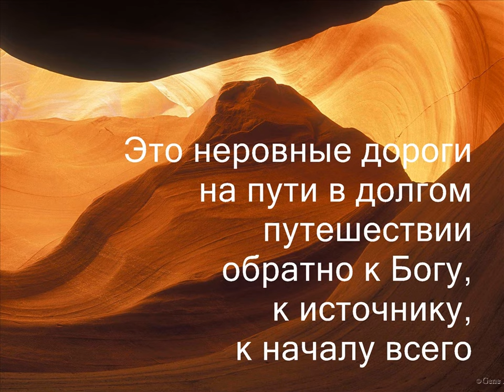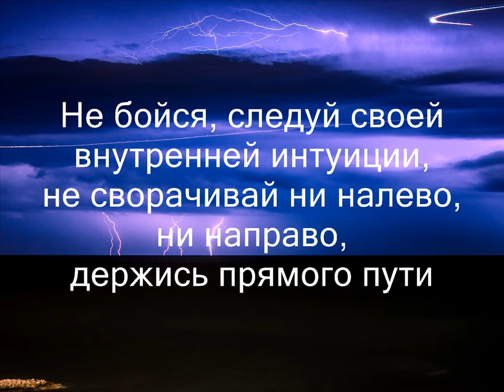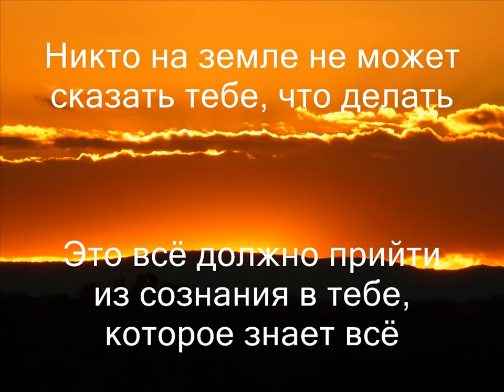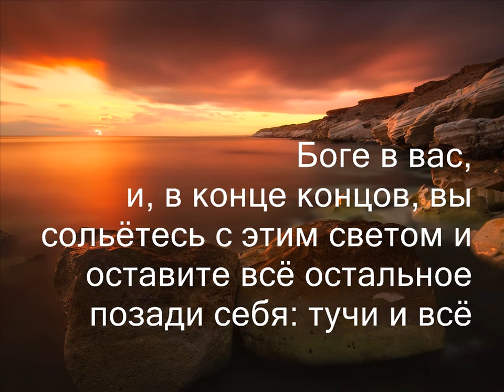SAI BABA:: ТРАВМЫ ЖИЗНИ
Никто на земле не может сказать тебе, что делать. Это всё должно прийти из сознания в тебе, которое знает все. Сила внутреннего сознания огромна, безгранична, но обычно она не используется, поскольку она невидима тем, кто находится в физическом теле.

Шри Сатья Саи Баба

Лукас Рэлли
"Послание САИ к тебе и ко мне"
Том 3